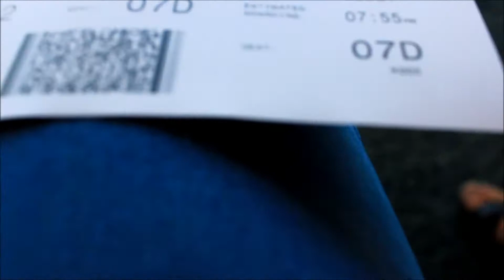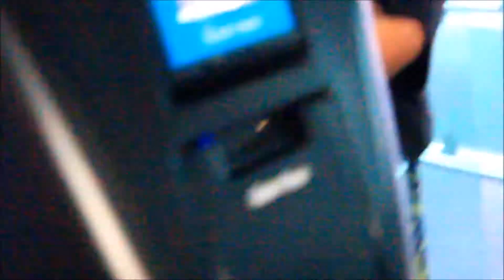MADD GEAR NEW ZEALAND - Auckland Trip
Sorry for lack of uploads, ive lost my camera charger :/ dont worry ill still be making videos !